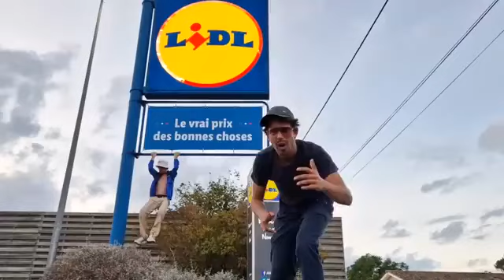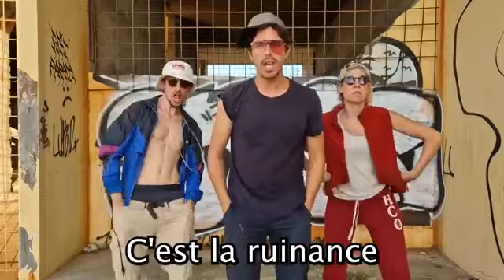Les Goguettes ( en trio mais à quatre ) : La ruinance